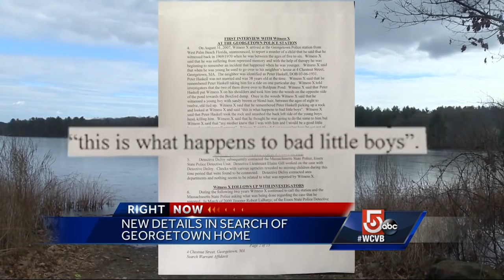Investigators spent days looking for boy's body inside Georgetown home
A strange mannequin of a boy, videos of children and a box full of children's identification were some of the items found in the home of Peter Haskell, but the body of a boy the deceased Georgetown man is accused of killing more than 40 years ago was not found.